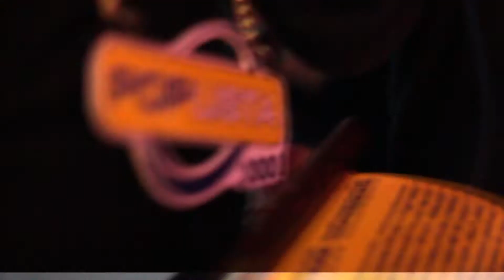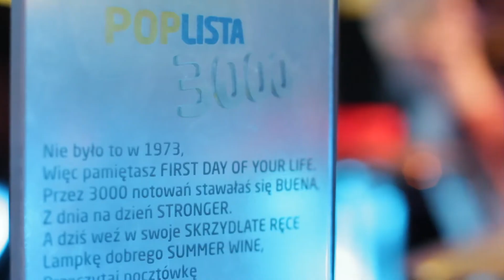Jubileusz Pop Lista RMF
3000 wydań!